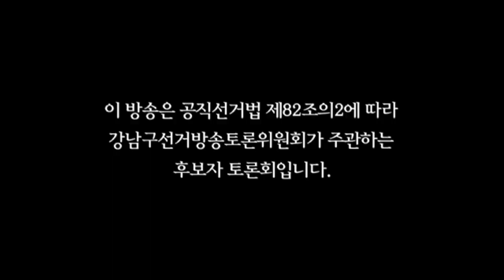[박진감 넘치는 강남을] 주민들이 알아야 할 팩트(사실)확인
박진감 넘치는 강남을!

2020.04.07 화요일에 방송됐던 후보자 토론회 발언 하이라이트 모음집입니다.

전현희 후보자님, 김광종 후보자님을 모시고 '지역 정책 현안과 코로나19 관련 대응, 박진감넘치는 강남을 만들기 위한 공약'을 말씀드렸습니다.

이제 제 21대 국회의원 선거가 7일(사전투표 2일)이 남았습니다.

강남을 주민들께 올리는 제 생각을 들어주시고, 박진감넘치는 강남을 만들기 위해 힘을 모아주시기 바랍니다!